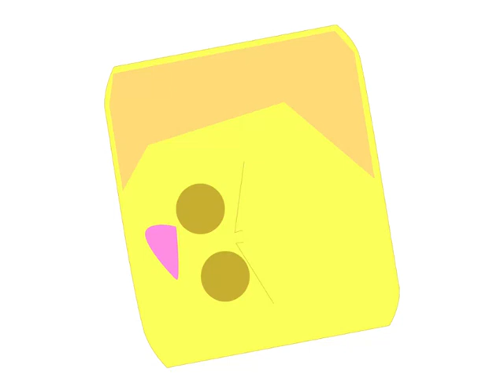Alphabet Lore Band But Something Ins't Right